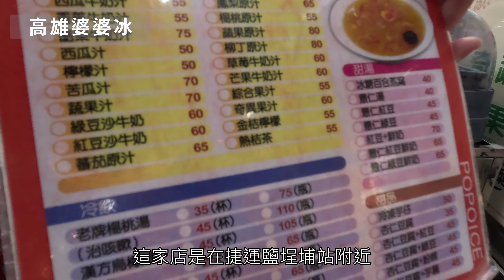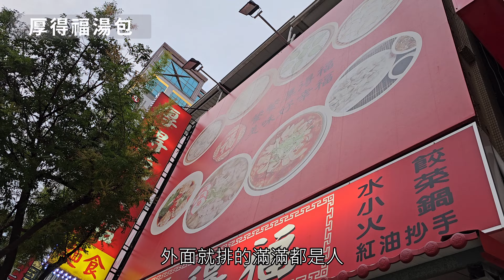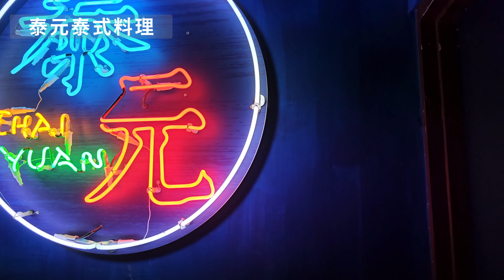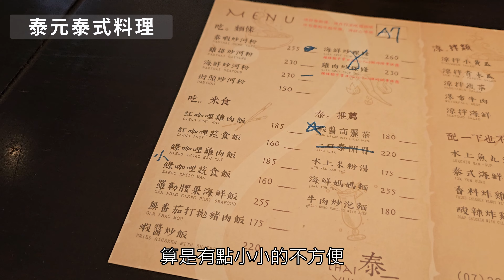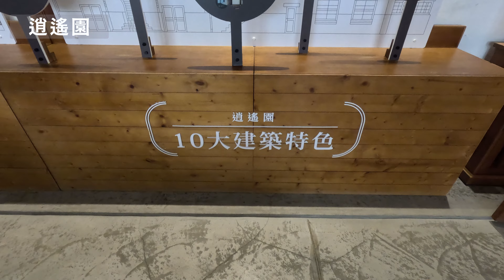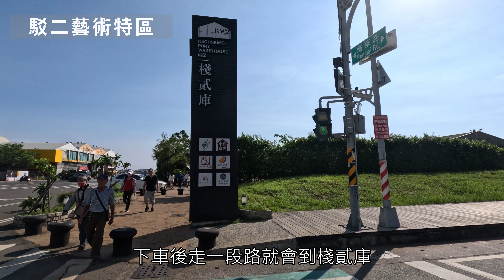🚄南台灣高雄小旅行🚄 EP2｜吃爆米其林必比登美食｜高雄市區景點攻略 ｜逍遙園｜旗津老街｜SKM Park Outlets｜駁二藝術特區｜棧貳庫｜高雄婆婆冰｜厚得福湯包｜泰元泰式料理｜樺達奶茶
快閃高雄二天一夜，順便朝聖一下高雄有名的米其林餐廳!

住宿資訊:
高雄翰品酒店 (Chateau de Chine Hotel Kaohsiung)
地址: 80341高雄市鹽埕區大仁路43號
星級: 四星
Google評分: 4.5/5
交通位置: 近捷運鹽埕埔站
推薦美食:
厚得福湯包
地址: 802高雄市苓雅區成功一路214號
Google評分: 4.2/5

泰元泰式料理
地址: 802高雄市苓雅區苓雅二路53號
Google評分: 3.9/5

樺達奶茶總店
地址:  803高雄市鹽埕區新樂街101號
Google評分: 4.1/5

高雄婆婆冰 (創始店)
地址:  803高雄市鹽埕區七賢三路135號
Google評分: 4.1/5

旗海園碳烤小卷
地址:  805高雄市旗津區旗津三路1100號
Google評分: 4.7/5
推薦景點:
逍遙園
地址:  800高雄市新興區六合一路55巷15號錦田路為入口處
Google評分: 4.5/5

鼓山渡輪站（新行人入口，萊爾富左邊）
地址:  804高雄市鼓山區濱海一路90-98號
Google評分: 4.0/5

SKM Park Outlets 高雄草衙
地址:  806高雄市前鎮區中安路1-1號
Google評分: 4.3/5

駁二藝術特區
地址:  803高雄市鹽埕區大勇路1號
Google評分: 4.4/5

棧貳庫
地址:  804高雄市鼓山區蓬萊路17號
Google評分: 4.4/5